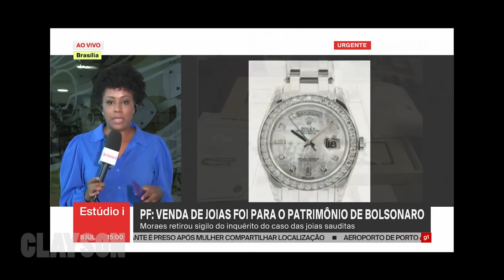BOMBA ATÔMICA! Depois de indiciamento de Bozo, PF APONTA ENVOLVIMENTO de MICHEQUE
Colabore para manter nosso canal:
- PicPay: @claysonfeliz

IMPORTANTE
Converse conosco!